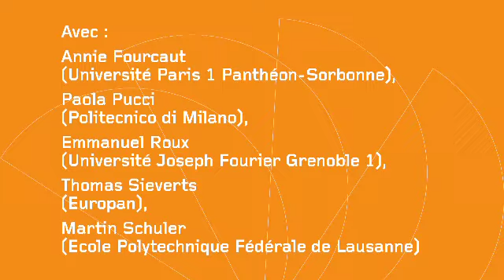Table ronde - La diversité des espaces périurbains européens.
Sous les stéréotypes de quelle réalité parle-t-on ?  — La diversité des espaces périurbains européens. Table ronde

Table ronde animée par Lionel Rougé (Université Paris 1 Panthéon-Sorbonne)

        Annie Fourcaut (Université Paris 1 Panthéon-Sorbonne)
        Paola Pucci (Politecnico di Milano)
        Emmanuel Roux (Université Joseph Fourier Grenoble 1)
        Thomas Sieverts (Europan)
        Martin Schuler (Ecole Polytechnique Fédérale de Lausanne)